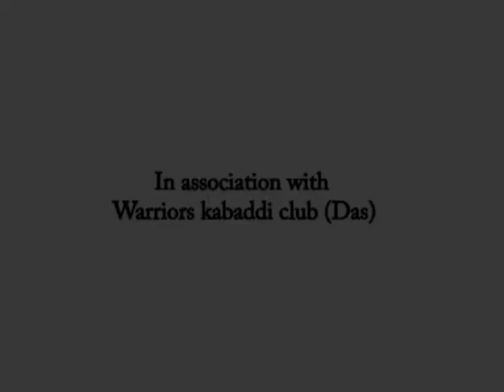Austria Kabaddi 2011 Part 1